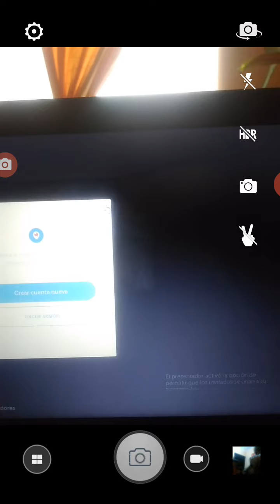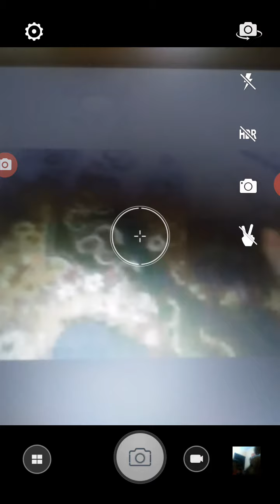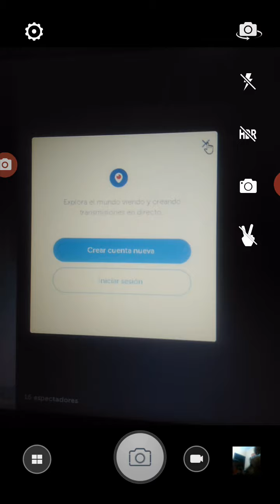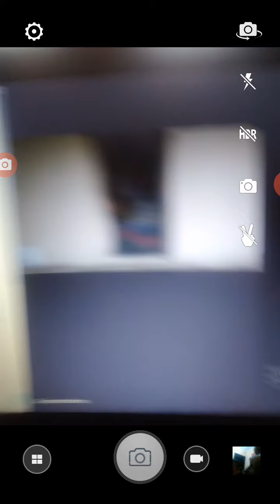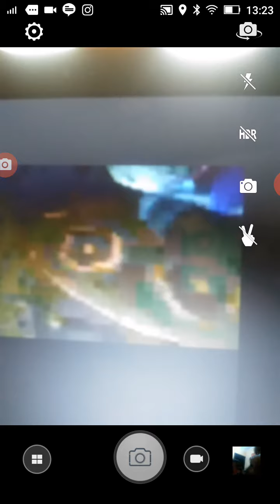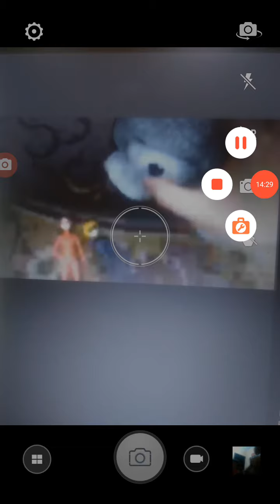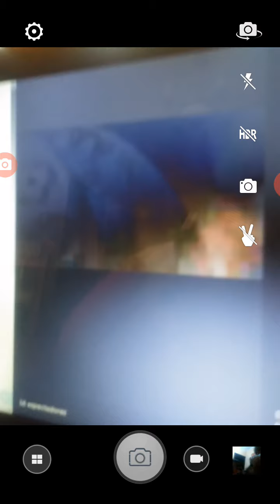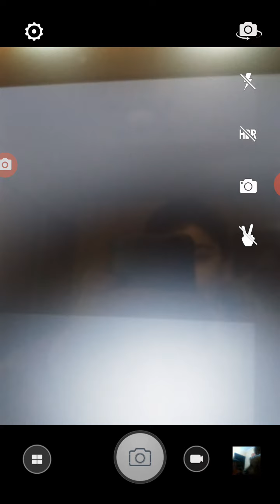CAPÍTULO 12 "MIRACLE HUNTER" (Dub Portugués) Miraculous TOYS Temporada 8 Completo No HD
Mañana subiré los capítulos con subtítulos al español: v